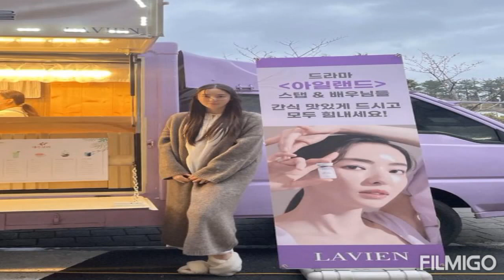이다희 / Lee Da Hee (Yi Da Hui) 009